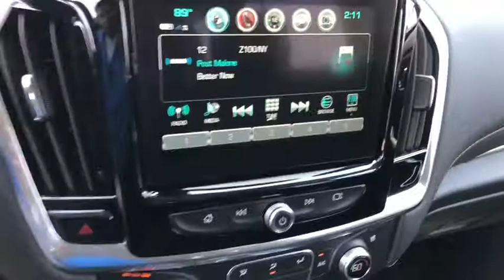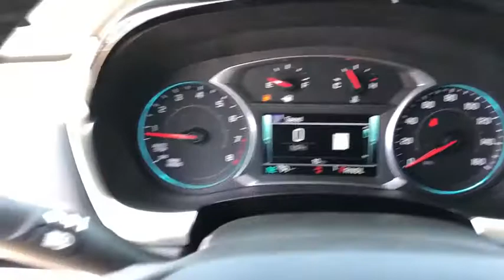2019 Chevrolet Traverse Fontana, Redlands, Ontario, Moreno Valley, San Bernardino, Riverside, CA 19T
Silver Ice Metallic N 2019 Chevrolet Traverse available in Riverside, California at Riverside Chevrolet. Servicing the Fontana, Redlands, Ontario, Moreno Valley, San Bernardino, CA area.

Riverside Chevrolet
8200 Auto Dr

Leather Premier 18/27 City/Highway MPG 9-Speed Automatic 3.6L V6 SIDI VVT FWDbrbrbrNew Owners! New Attitude! Price includes: $1,000 - General Motors Consumer Cash Program. Exp. 07/31/2019, $500 - Chevrolet Bonus Cash Program. Exp. 07/31/2019, $2,000 - GM Lease Loyalty Towards Purchase Private Offer. Exp. 07/31/2019, $750 - Chevrolet Select Market Bonus Cash. Exp. 07/31/2019